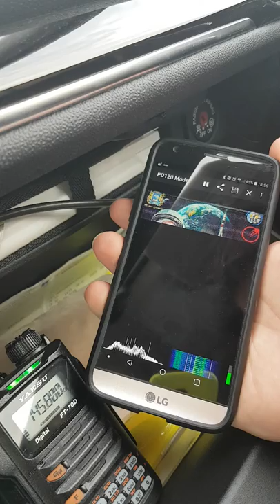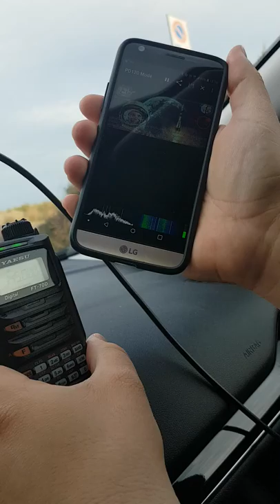ISS SSTV on April 2019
Receiving SSTV images from ISS during the event of "Expedition 59 - ARISS Series 13" using my Yaesu HT and a vertical antenna with magnetic basement on top of the car.
Image was decoded using the embedded microphone on my smartphone, I had to set the volume very high due to low modulation on trasmitter.
Video was recorder by a friend with his smartphone.

Rig: Yaesu FT-70D
Antenna: D-Original DX-NR-77-B
Frequency: 145.800 MHz
Modulation: F3C (Analog FM with still images)